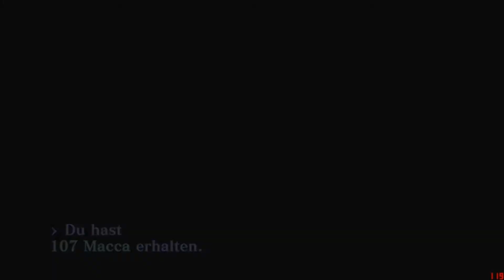Let's Play Shin Megami Tensei III: Nocturne (Hard / Blind / German) part 57 - ich habe recht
wir Fusionieren uns Momunofu
und reden über die Absurden "passiven angriffen" die ich von anderen "Leuten" abbekomme
weil ich...halt die Wahrheit sage...

0 45
26 20